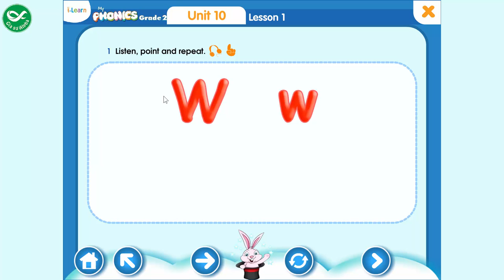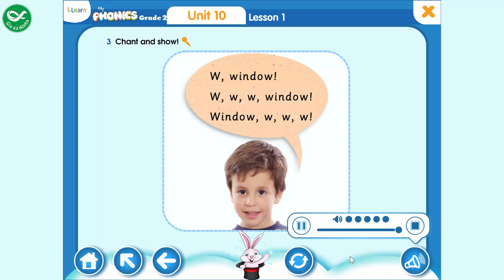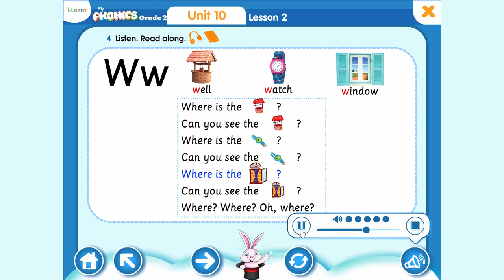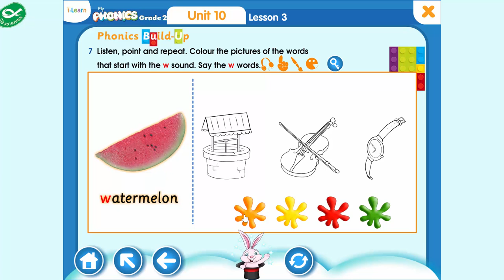My Phonics Grade 2 - Unit 10: W, w, Well, Watch, Window - Tiếng Anh Lớp 2 Bài 10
My Phonics Grade 2 - Unit 10:  W, w, Well, Watch, Window - Tiếng Anh Lớp 2 Bài 10 là clip được quay thông qua ứng dụng môn tiếng Anh lớp 2  trong bộ sách My Phonics Grade 2.